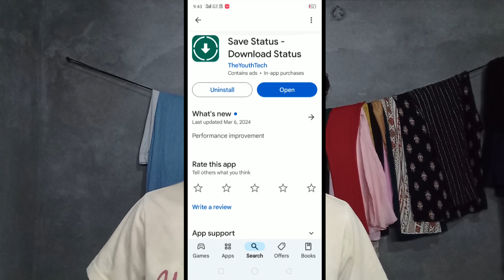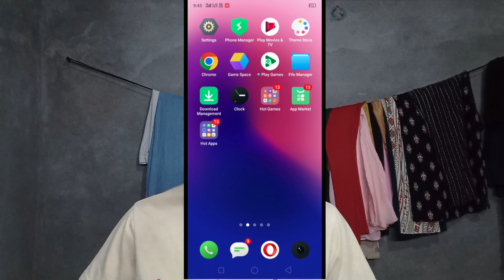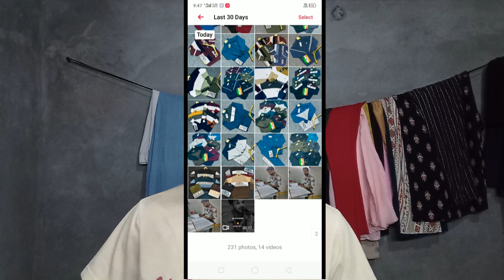Download whatsapp status into gallery || WhatsApp status download trick